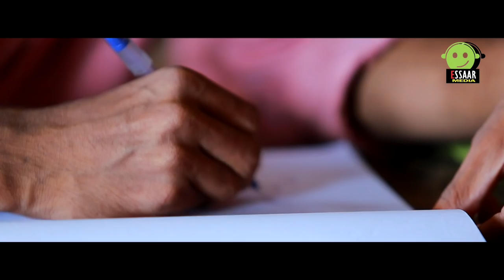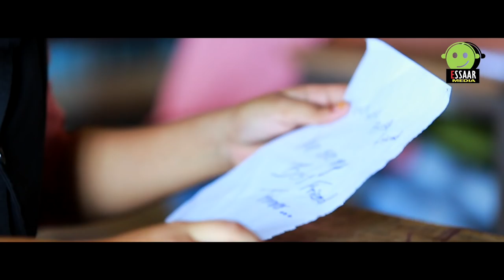Real friendship |Raniya | Mubashir mundampoke | Jaisal pulakal sulumon cherayi| Essaar media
Mubashir
Navas
Essaarmedia
Sulumon